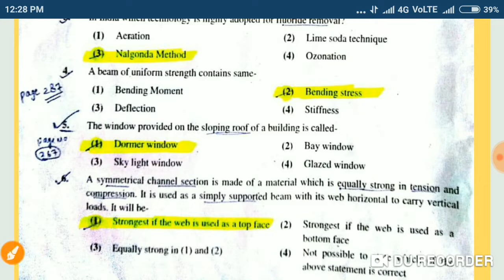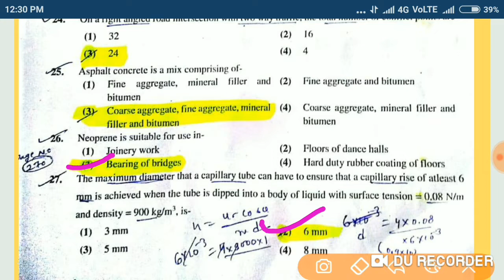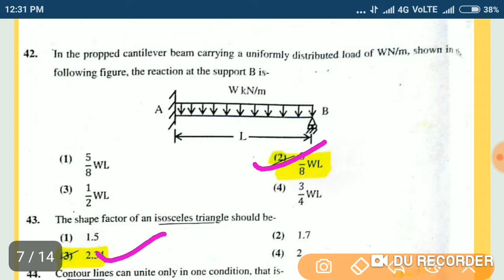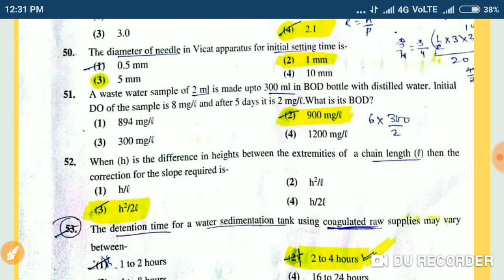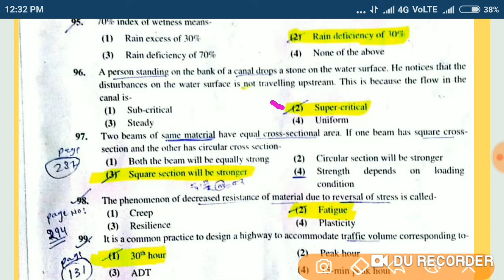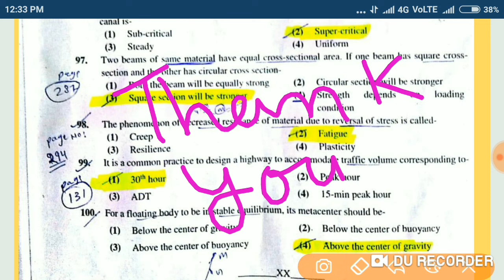RPSC AEN CIVIL ENGINEERING FULL PAPER ANSWER KEY 2018, SOLUTION